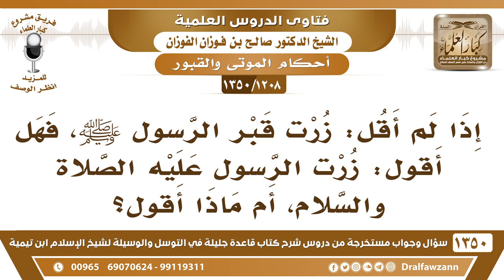[1208 /1350] إذا لم أقل: زرت قبر الرسول ﷺ، فهل أقول: زرت الرسول ﷺ، أم ماذا أقول؟ الشيخ صالح الفوزان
-[1208 /1350] السؤال: إذا لم أقل: زرت قبر الرسول صلى الله عليه وسلم، فهل أقول: زرت الرسول عليه الصلاة والسلام، أم ماذا أقول؟
الجواب: تقول: سلمت على قبر الرسول صلى الله عليه وسلم ، سلمت عليه، وإن قلت: زرته، فلا مانع؛ لأن مالك إنما كره هذا؛ لأنه لفظٌ لم يرد، ولأنه مجمَل، فإذا كنت تقصد بذلك أنك سلمت عليه، زرته يعني سلمت عليه، فلا بأس.
للاشتراك في قناة الشيخ صالح الفوزان
أسئلة وأجوبة من شرح قاعدة جليلة ( 1350 ) مقطع

للاستفسار والإقتراحات والدعم
رئيس الفريق
لمشروع كبار العلماء